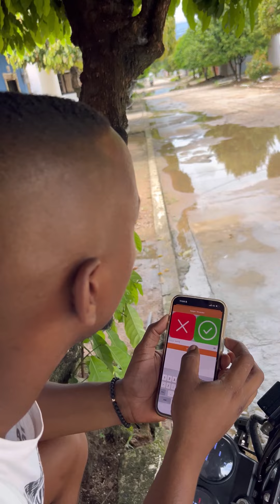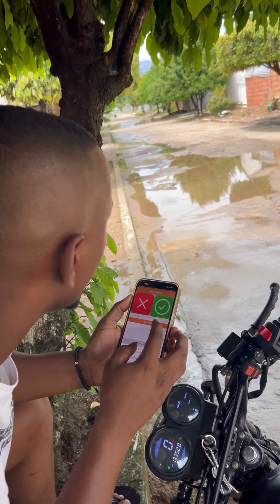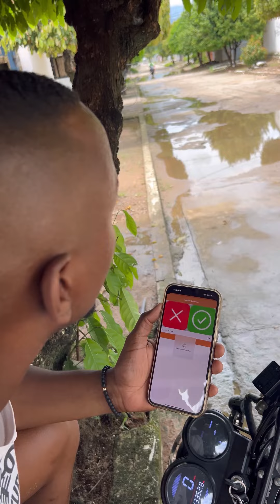M apagaron la moto en pleno charco 😱